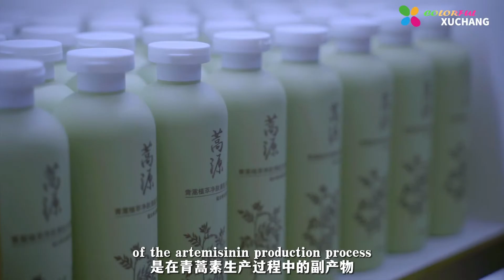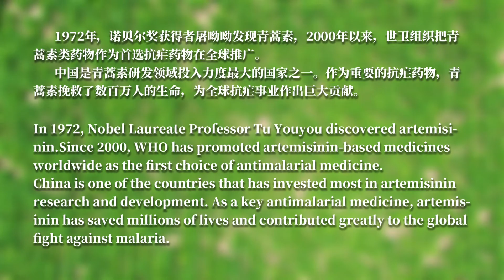Across 9,000 kilometres! Silva's journey to the source of artemisinin 跨越9000公里！Silva的青蒿素“探源之旅”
From Dar es Salaam in Tanzania to Henan in China, Silva made a 9,000-kilometre journey to study in Xuchang. By chance, he heard the story of the Xuchang doctors who were part of China's medical team to assist Africa, and learned that China's largest artemisinin raw material factory was located in Xuchang. And so Silva started his journey to discover the source of artemisinin, so let's follow in his footsteps and have a look!
从坦桑尼亚的达累斯萨拉姆到中国的河南，小伙Silva跨越9000公里来到许昌留学，偶然间他听说了关于许昌医生参加中国援非医疗队的故事，同时也了解到目前中国最大的青蒿素原料生产基地就在许昌。于是Silva便开启了他的青蒿素“探源之旅”，让我们跟随他的脚步一起去看看吧！